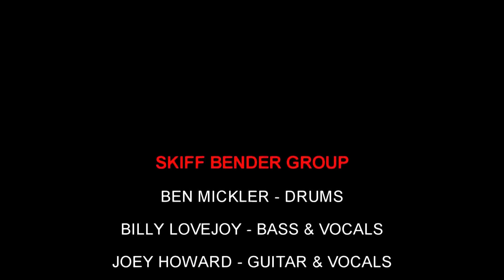SBG Courtyard Alabaster 052617 Carry On My Wayward Son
Skiff Bender Group - Courtyard Alabaster 052617 - Carry On My Wayward Son